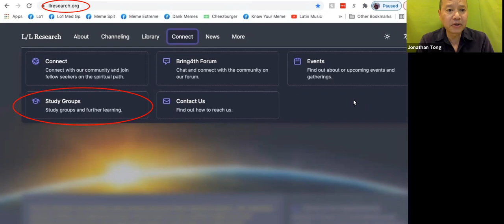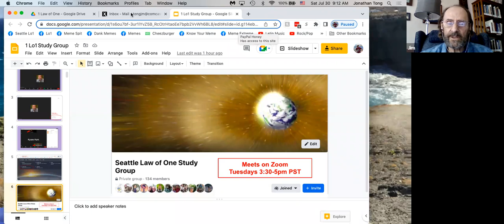Q&A w. Jim McCarty 7/30/22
Topics include death & grieving (3:00), inner & outer work (9:30), beginning of Ra Contact (17:00), archetypical mind (24:50), meditation (28:20), Don & Carla's movie (33:00), Egyptian tarot (35:30), Camelot journal & L/L archives (39:00), Don & Ra Contact (45:00), Gandalf the cat (47:30), exercise of the wind (51:00), vocabulary in Ra contact (52:50), intuition in Ra Contact (1:01:00).